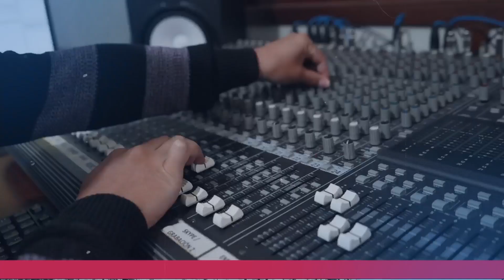Entrevista | Verónica Polit, directora Ejecutiva de la Fundación Tierra de la Humanidad